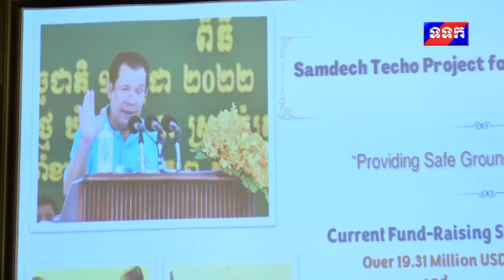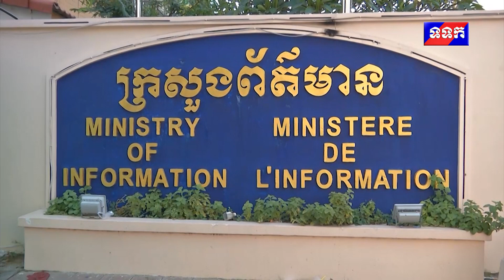ផ្សាយឡើងវិញ ៖ ព័ត៌មានជាតិ ម៉ោង ៧យប់ ថ្ងៃទី៣ ខែសីហា ឆ្នាំ២០២២